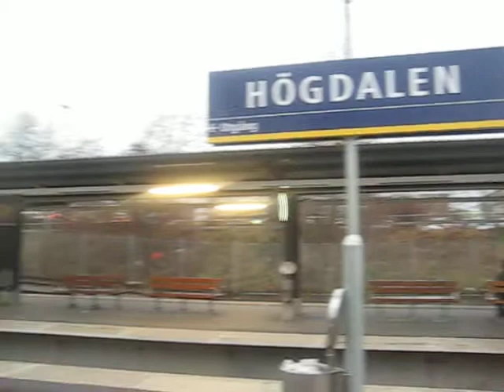högdalen station konst